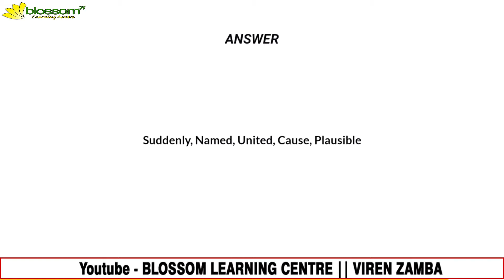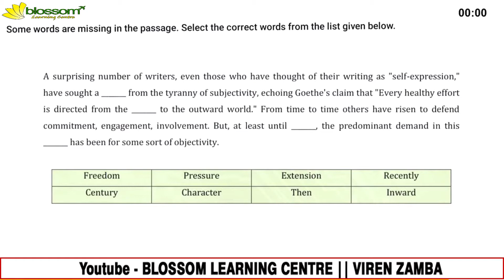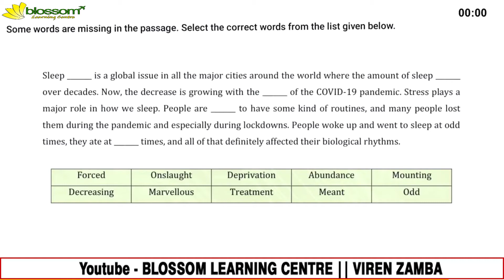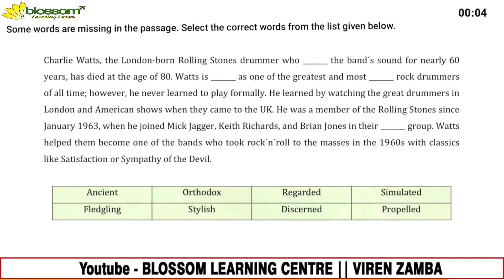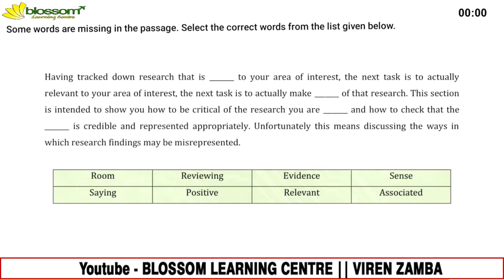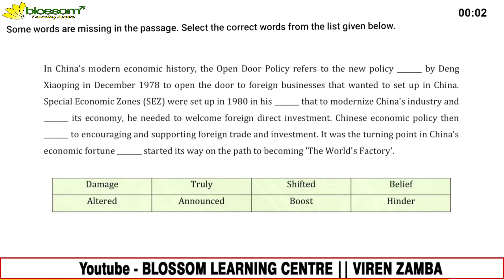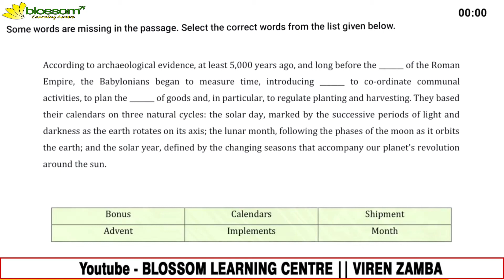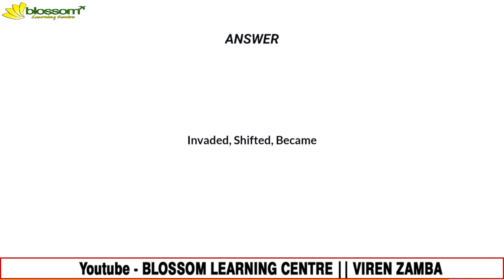PTE READING AND WRITING FILL IN THE BLANKS WITH ANSWERS ► ►December 2021 ll Blossom Learning Centre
Social Networks

foreign admission.
pte killer
pte score 90-95
Pte test
pte crack
Viren Zamba
Blossom Learning Centre